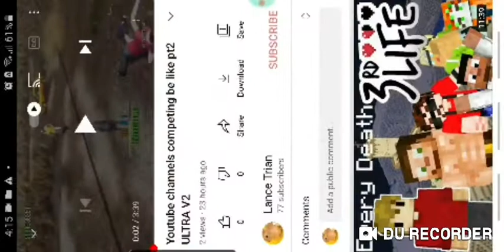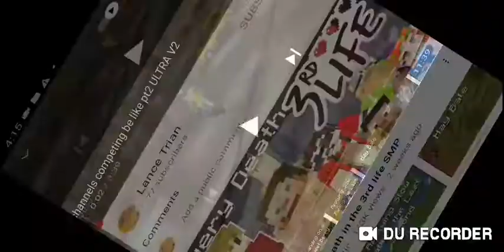i cant stop reposting this same video since last year cuz its so funny